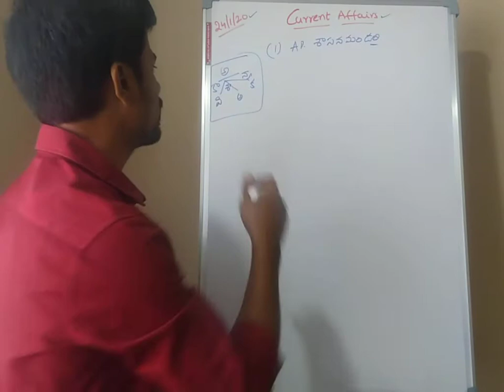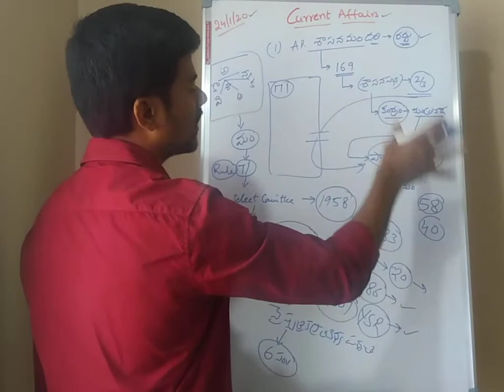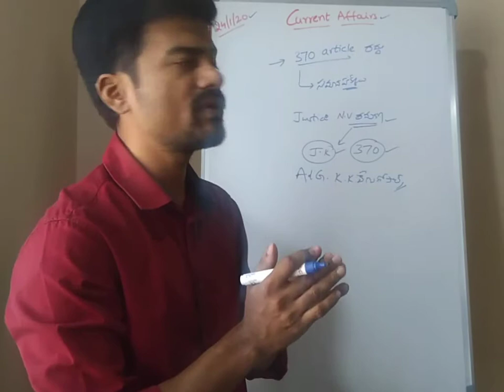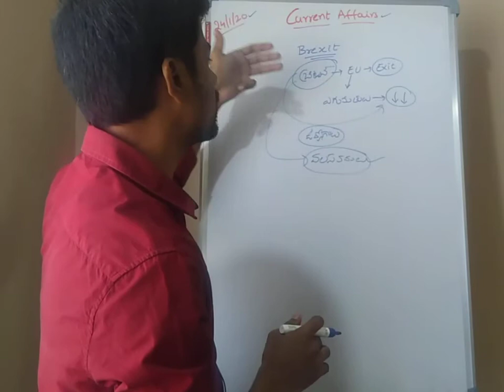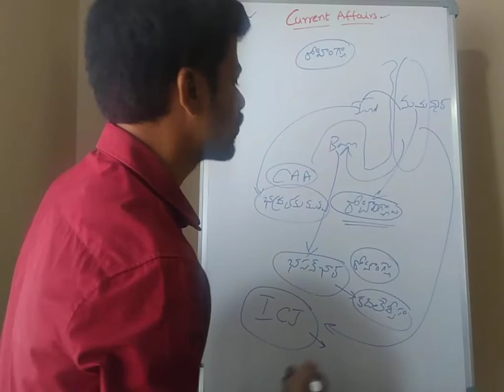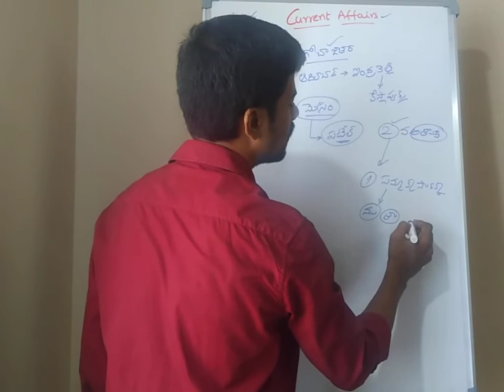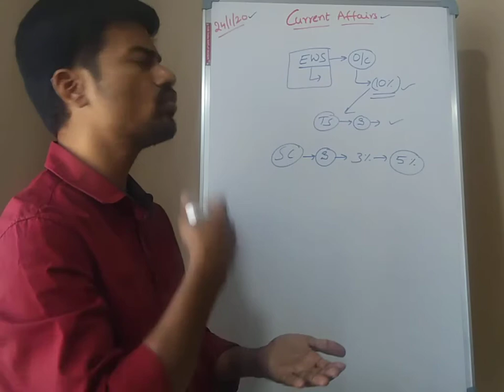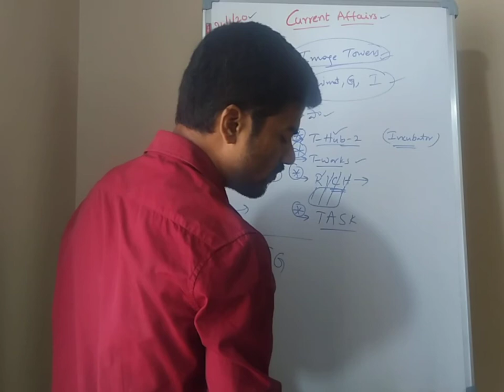Telugu Current Affairs 24-Jan-2020 Useful for TSPSC / APPSC Group 1,2,3,4